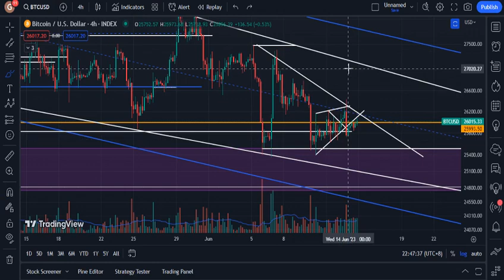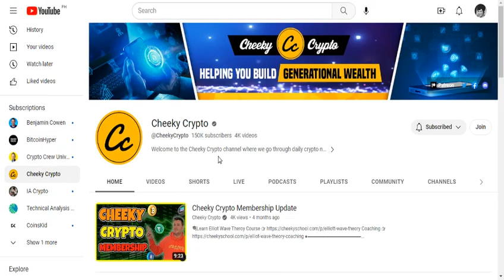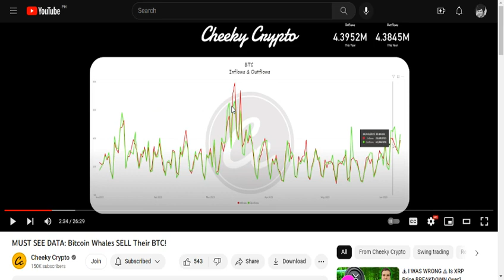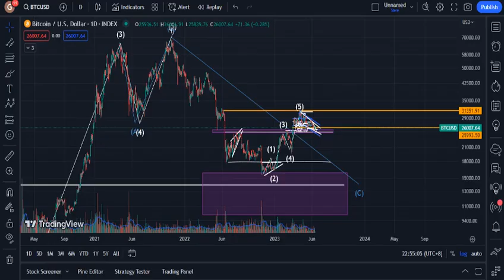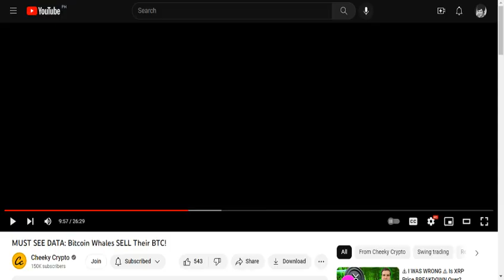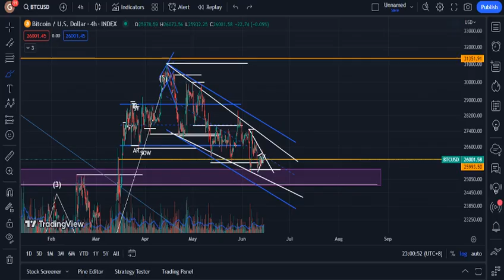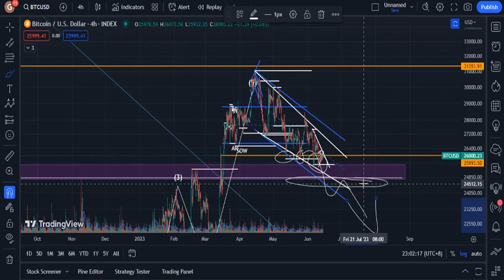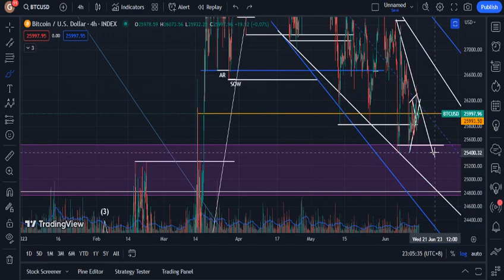DATA SUGGESTS A POTENTIAL DUMP | BTC NFA TA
mabilis na ta at onchain metrics analysis